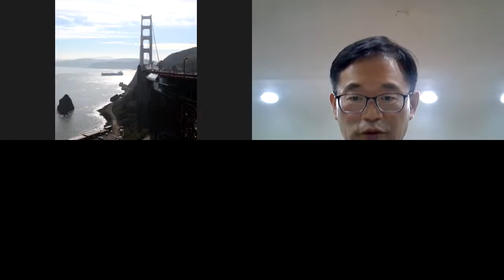"신학 공부에 관하여: 최정인 공개강좌"